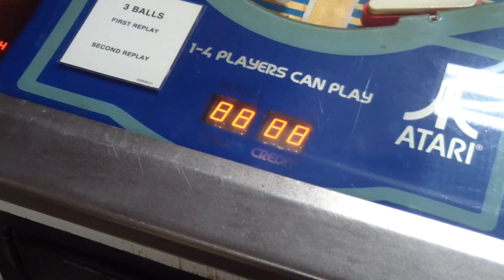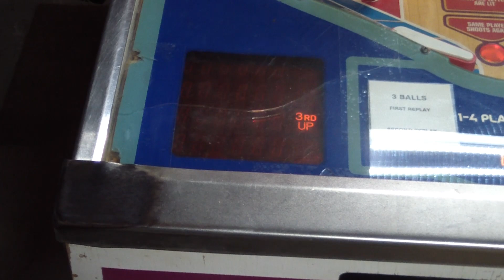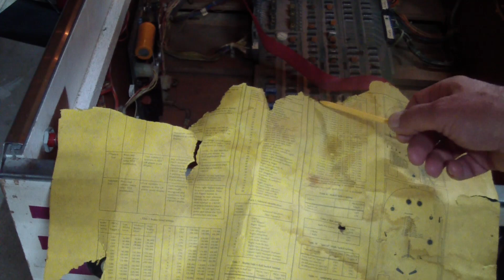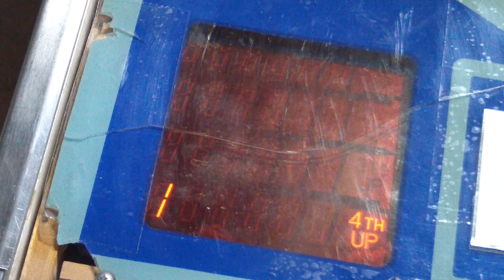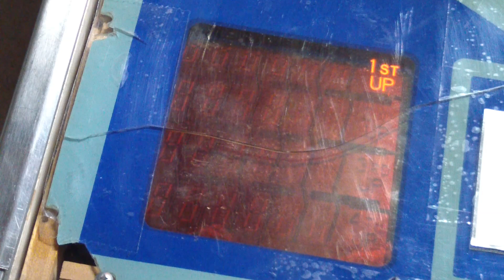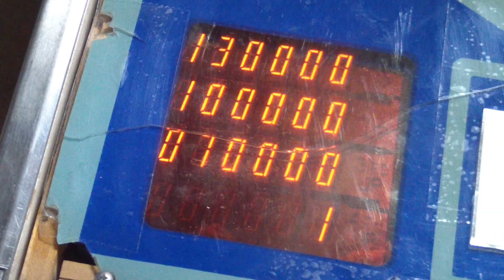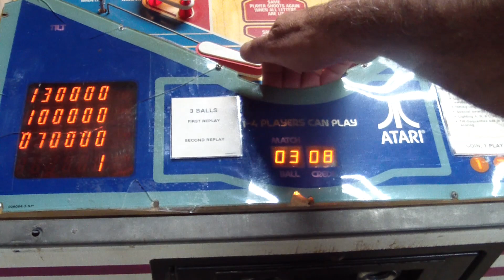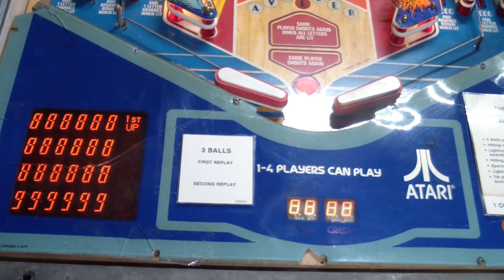AE#183 Atari Airborne Avengers Pinball, Saved From The Landfill.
I was finally able to put together this pinball machine back together and play it.